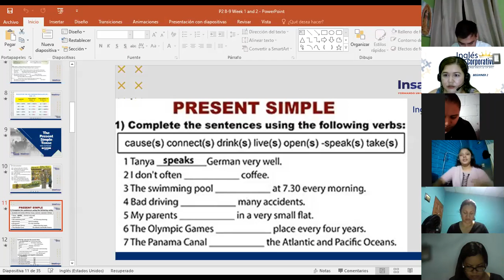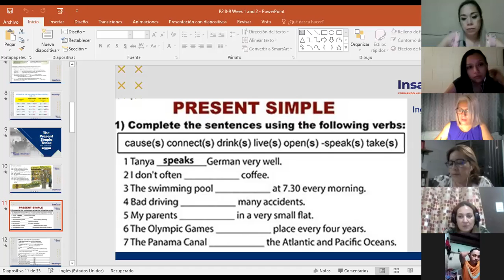Ingles Corporativo- Day 4 Do/ Does Part 3 P2 8-9